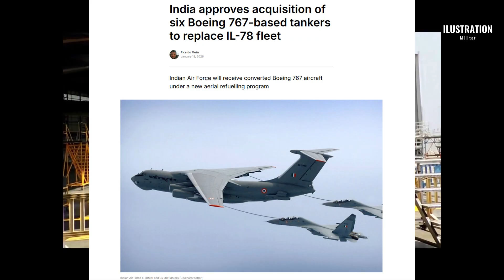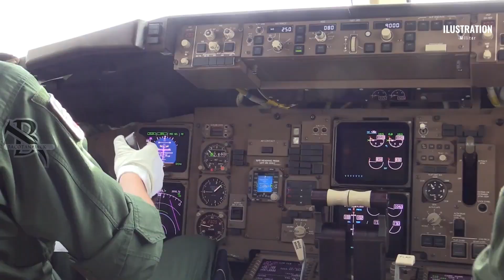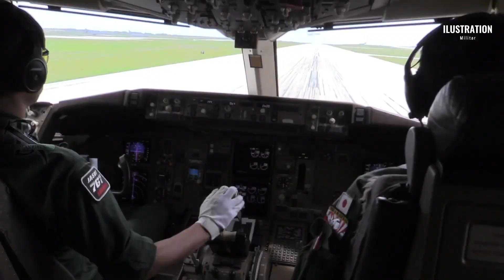India & Israel's New Deal: Turning Civilian 767s into War Machines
After 20 years of delays, the Indian Air Force (IAF) has finally made a move. India has officially rejected the Airbus A330 MRTT in favor of a controversial $905 million deal with Israel Aerospace Industries (IAI) to convert used Boeing 767s into Multi-Mission Tanker Transports (MMTT).

In this video, we analyze why New Delhi chose "efficiency" over "luxury" and how this decision impacts the balance of power in Asia. We break down the technical modifications, the strategic cost-savings, and the "Make in India" implications.

✈️ The Deal: Why India chose the IAI Boeing 767 MMTT over the Airbus A330 MRTT. 💰 The Cost: Comparing the $905M Israeli package vs. the $2B+ European bid. 🛠️ The Tech: How Israel converts civilian passenger jets into strategic military tankers (hose and drogue system). 🌍 Geopolitics: The strategic alliance between India and Israel and the threat to China/Pakistan. 🇨🇴 The Colombian Connection: Lessons from the "Jupiter" 767 tanker used by the Colombian Air Force.

[Interactive Question] Do you think buying used aircraft for conversion is a genius move or a risky mistake for a modern military?